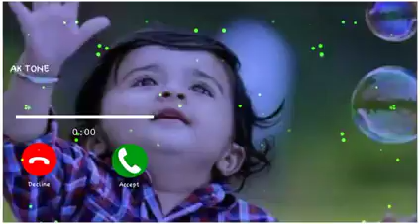sms ringtones| sms notifications| Latest ringtones | pushpa | 2022 1080p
ringtone song
ringtone hindi
ringtone new
ringtone music
ringtone 2020
ringtone remix
ringtone gana
ringtone english
ringtone punjabi